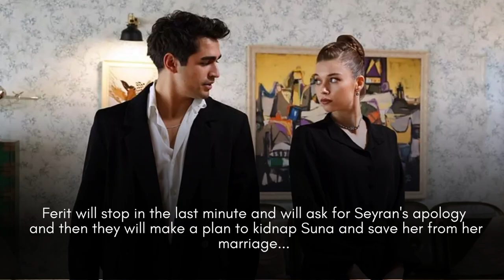Yali Capkini (The Kingfisher) Episode 9. Trailer in English